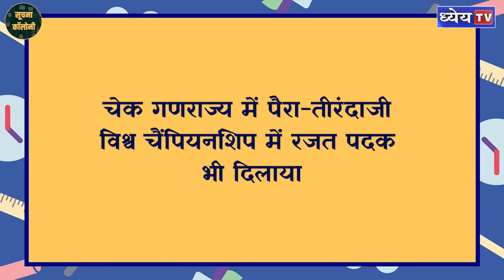Soochna Colony-21: World’ first armless woman archer || Dhyeya IAS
बहुत जिद्दी हो गए हो तुम, ऐसा कहते हुए माँ बाप अक्सर अपने बच्चे को पीट देते हैं लेकिन शायद ही कभी उन्हें जिद का दूसरा पहलू भी समझ आता हो। जिद का वो पहलू जो इंसान को हर तरह की चुनौती के आगे डट कर खड़ा रहने की हिम्मत देता है; जो तमाम संघर्षों से लड़ कर अपने लिए खुद रास्ता तैयार करना सिखाती है। कुछ इसी तरह की जिद से जुड़ी है-शीतल देवी की कहानी। जिसकी चर्चा आज ही सूचना कॉलोनी से गुजरते हुए सुनने को मिली है। चलिए सूचना कॉलोनी की यह कहानी हम आपको भी बताते हैं, आज के इस वीडियो में बने रहें हमारे साथ अंत तक .

धन्यवाद